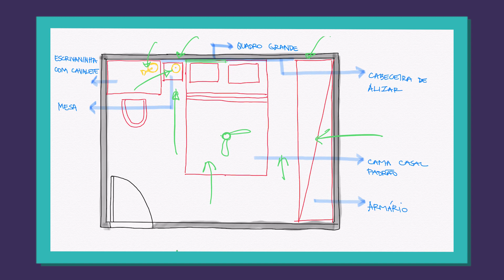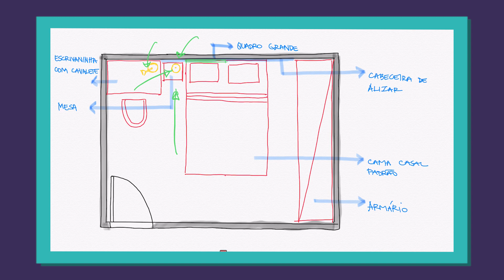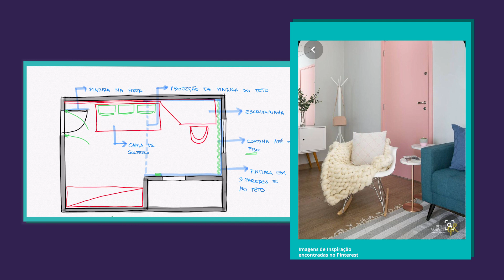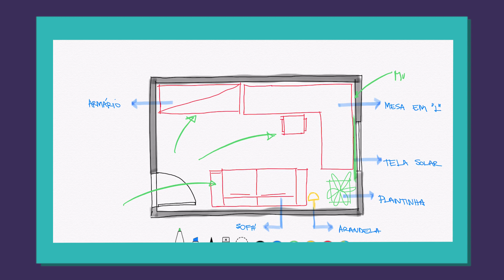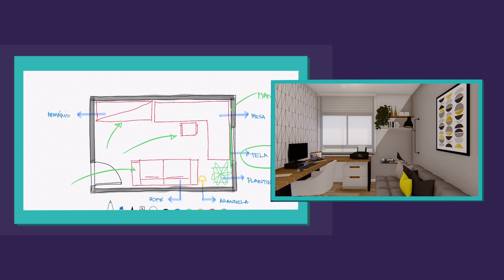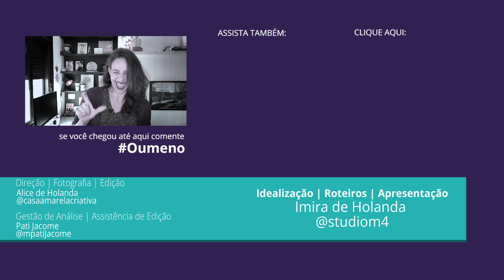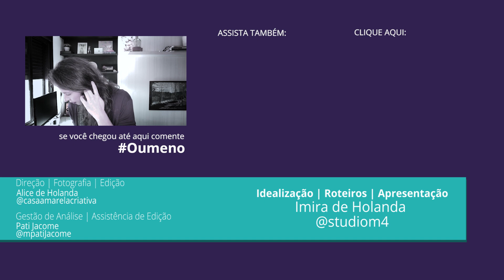DICAS PARA HOMEOFFICE !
Dicas para homeoffice, se inspire e crie um ambiente mais organizado e adequado para seu trabalho em casa. Vamos falar de pintura demarcando os ambientes, cama com carinha de sofá, sofá, sofá mesmo para deixar o ambiente mais confortável, estante de cremalheira e cabeceira de cama que vira acabamento de escrivaninha. Tem muita coisa legal hoje, soluções que você também pode aplicar na sua casa, e se vc for uma pessoa habilidosa, você consegue executar sozinha. Vamos, que as dicas estão ótimas.

Olá, Sou Imira de Holanda, arquiteta brasiliense, e neste canal compartilho o trabalho do meu escritório de Arquitetura Studio M4. Nos nossos vídeos você pode saber sobre nossa metodologia de trabalho, melhores aplicações para materiais, soluções de obra, Desafios de empreender em Arquitetura, alguns Diys, que não são nossa especialidade, mas a gente ama colocar a mão na massa e mostrar para vocês. Então não deixa de se inscrever e acompanhar nosso trabalho também lá no instagram: @studiom4